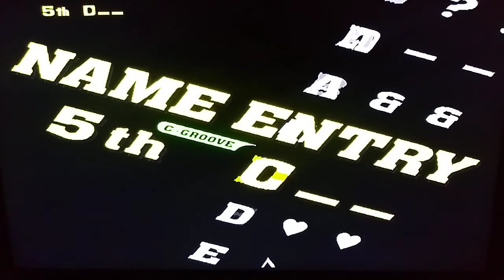Let's Play Capcom vs SNK 2: Mark of the Millennium 2001 [PS2] - Yuri Arcade Mode